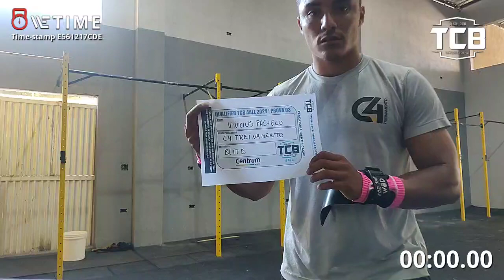PROVA 3 ETAPA ONLINE TCB 2024